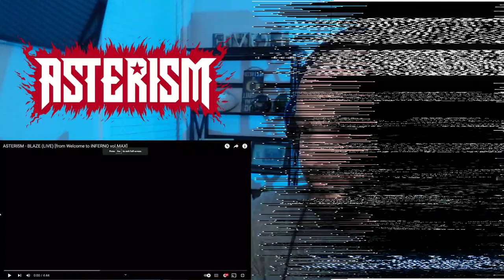NEW FAVORITE?! First Reaction - Asterism Blaze and Light in the Darkness!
The best instrumental metal band, it has to be said!